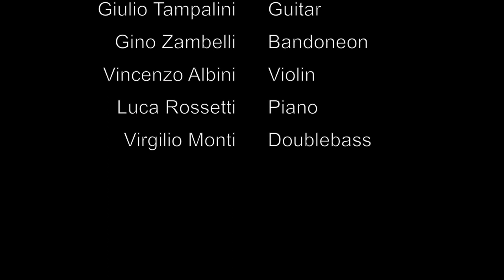GinasteraTango & Giulio Tampalini | Piazzolla | Muerte del Angel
Astor Piazzolla
Muerte del Angel

Ginastera Tango & Giulio Tampalini
Live Performance

Giulio Tampalini | Guitar
Gino Zambelli | Bandoneon
Vincenzo Albini | Violin
Luca Rossetti | Piano
Virgilio Monti | Doublebass